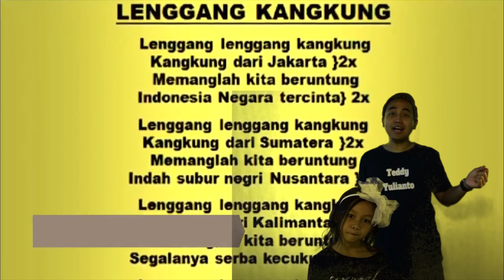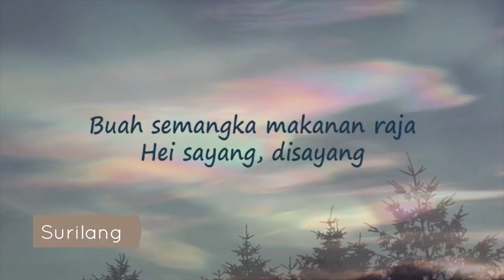Provinsi DKI JAKARTA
TEDDY YULIANTO

Pelajaran SD suku dan bangsa (34 Provinsi)

Daerah Khusus Ibukota Jakarta (DKI Jakarta) adalah ibu kota negara dan kota terbesar di Indonesia. Jakarta merupakan satu-satunya kota di Indonesia yang memiliki status setingkat provinsi. Jakarta terletak di pesisir bagian barat laut Pulau Jawa. Dahulu pernah dikenal dengan beberapa nama di antaranya Sunda Kelapa, Jayakarta, dan Batavia. Di dunia internasional Jakarta juga mempunyai julukan J-Town, atau lebih populer lagi The Big Durian karena dianggap kota yang sebanding New York City (Big Apple) di Indonesia.

Jakarta memiliki luas sekitar 661,52 km² (lautan: 6.977,5 km²), dengan penduduk berjumlah 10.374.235 jiwa (2017). Wilayah metropolitan Jakarta (Jabodetabek) yang berpenduduk sekitar 28 juta jiwa, merupakan metropolitan terbesar di Asia Tenggara atau urutan kedua di dunia.

Sebagai pusat bisnis, politik, dan kebudayaan, Jakarta merupakan tempat berdirinya kantor-kantor pusat BUMN, perusahaan swasta, dan perusahaan asing. Kota ini juga menjadi tempat kedudukan lembaga-lembaga pemerintahan dan kantor sekretariat ASEAN. Jakarta dilayani oleh dua bandar udara, yakni Bandara Soekarno–Hatta dan Bandara Halim Perdanakusuma, serta tiga pelabuhan laut di Tanjung Priok, Sunda Kelapa, dan Ancol.